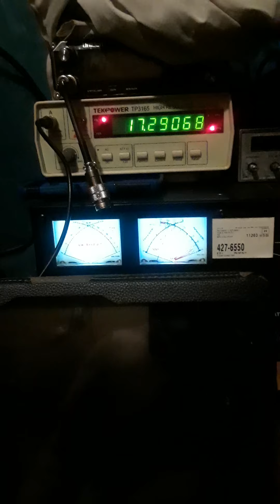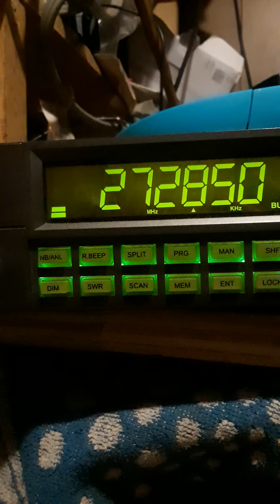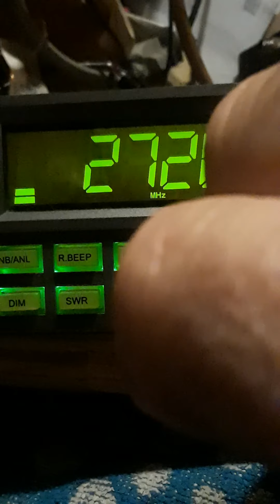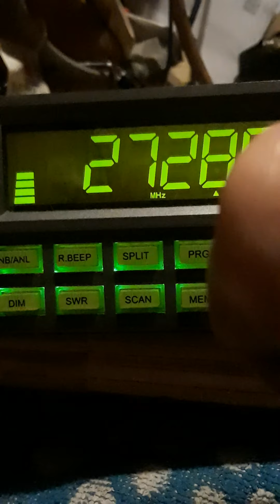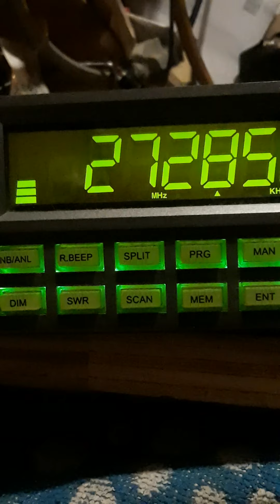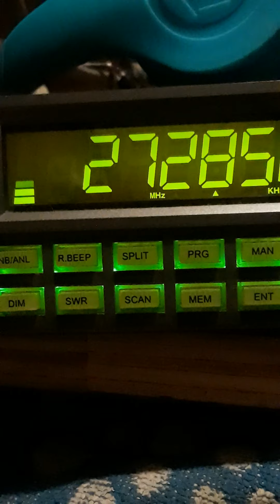July 6, 2020